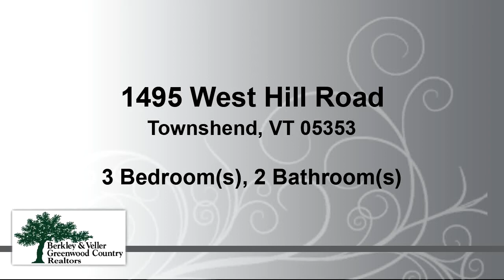Residential for sale - 1495 West Hill Road, Townshend, VT 05353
Motivated sellers want you to start your homesteading lifestyle!  Bring your animals along, perhaps add some solar panels and lighten your energy load. This very private farmstead sits on 28+ acres of land including open pasture and a managed woodlot.  There are outbuildings for all of your needs - horse stables, workshop/studio space, detached garages, a home for the chickens and whatever else you might need an outbuilding for. The house is a cape style with a bedroom and bath on first floor, 2 bedrooms and bath up. There is a fireplace in the living room and the kitchen has a dining area at one end. There are 2 options for first floor bedroom - use the sunroom or the current office. Create your office space in one of the outbuildings and keep your work life out of the home. The house is privately sited away from the road and is just under 2 miles from the West River, Townshend Dam and Route 30. The property is not visible from the road, tenant occupied with 48 hours notice. This property is in Vermont current use.  Buyer to keep it in current use or pay any penalties associated with removal. Submit All Offers.  Road frontage is approximate.  One seller is a licensed real estate broker.

Bedrooms: 3
Bathrooms: 1 full and 1 three-quarter
Square Feet: 1400
Price: $319,000